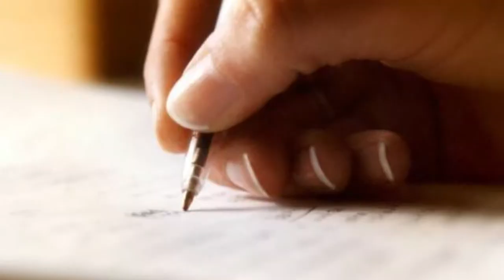Community Central TV: The Job Talk Show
Susan L Wright shares helps tips as to how professionals can land the job of their dreams.  Check it Out!!!